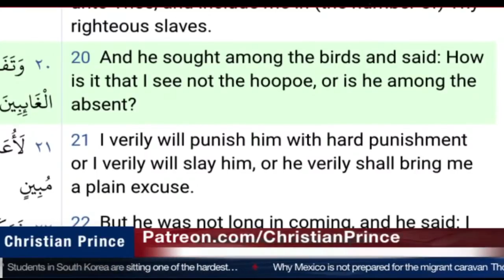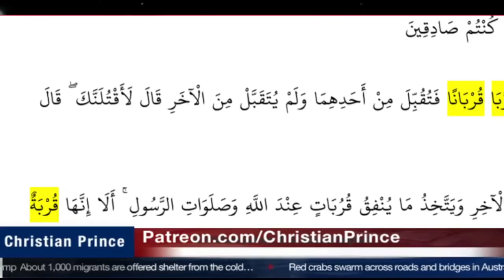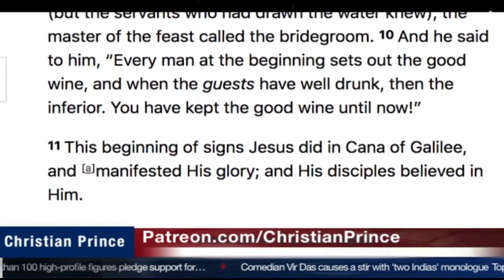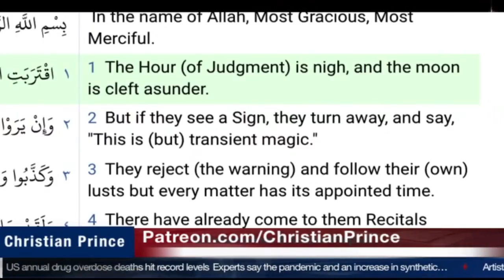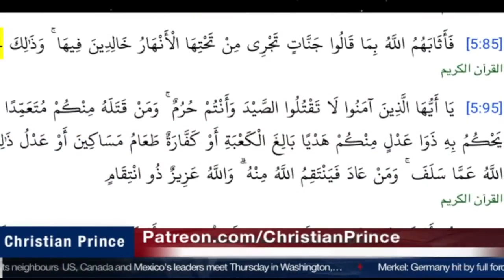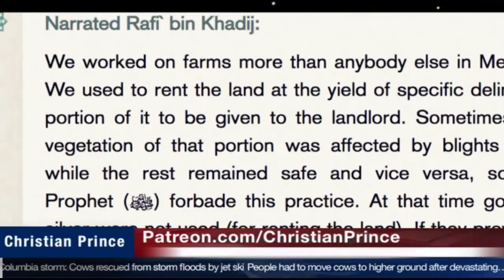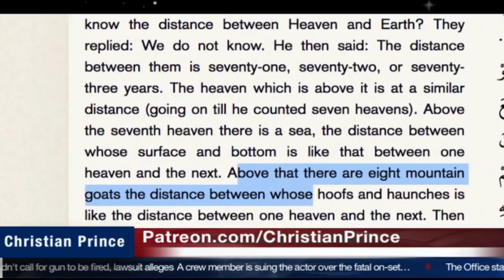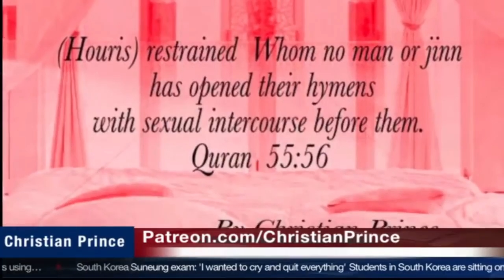Christian Prince | Live Debate Muslim left Islam because of Uthman Ibn Farooq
This video belongs to Christian Prince